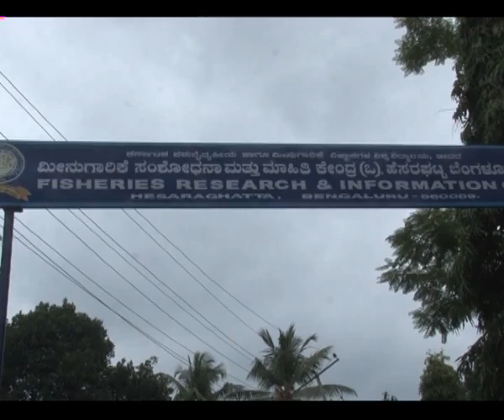krishi varthe 28 9 2016